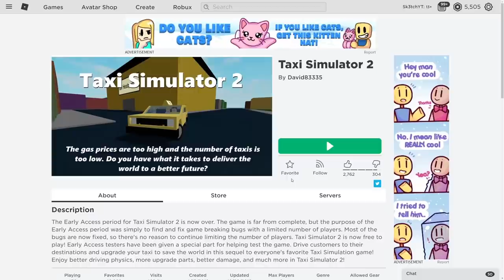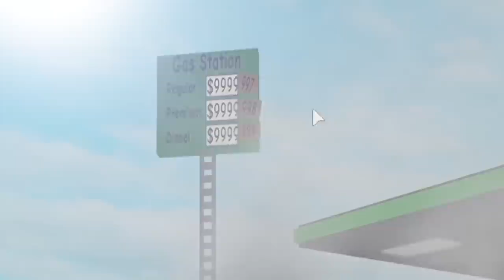taxi guy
i am taxi guy, where u tryna go boss